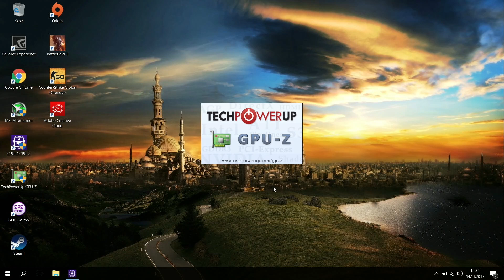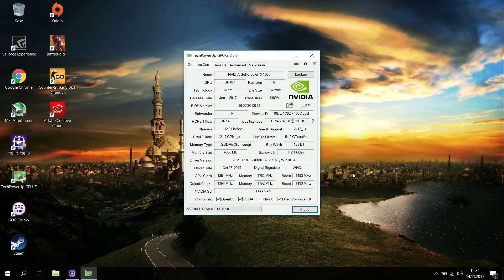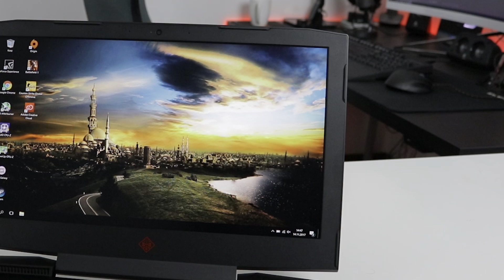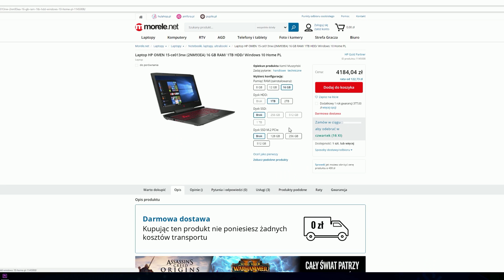HP OMEN - Laptop do grania, przeglądania i oglądania - TEST.